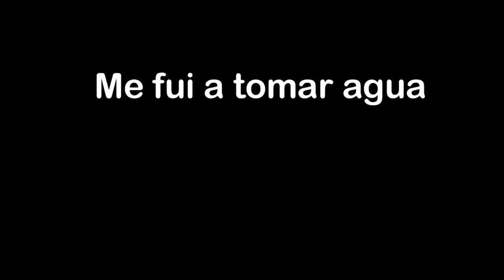DASH o algo asi | Geometry dash 2.2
las 3 coins para otro dia la emocion me mato xDD
Twitch?:                   en construcción
Twitter?:                   en construcción
Instagram?:             90% terminado